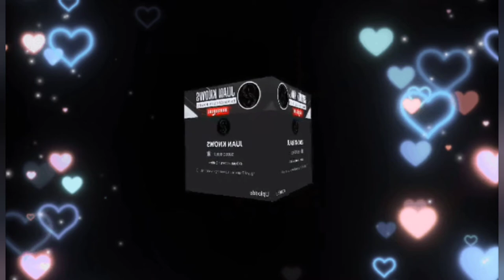After 3 months,Look What Happen